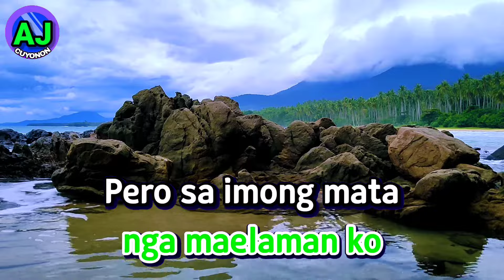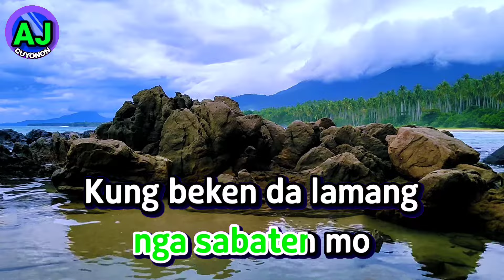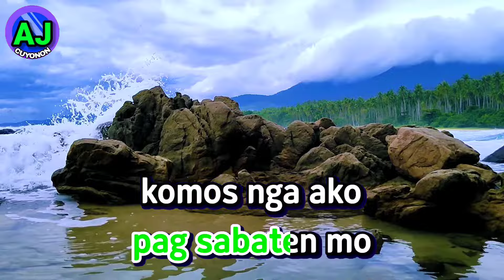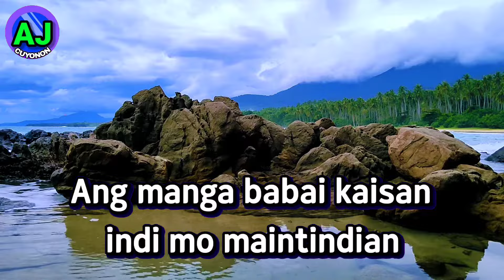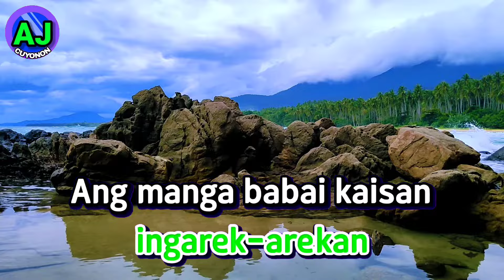ANG MANGA BABAI - Ruben Palarca | CUYONON KARAOKE HD